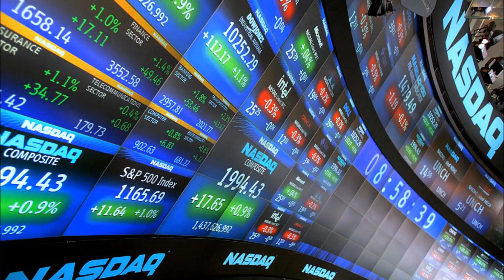✥ ✥ ✥ PENSEMOS UN POCO EN ESTO TODOS OJO TODOS CON ESTO ✥ ✥ ✥